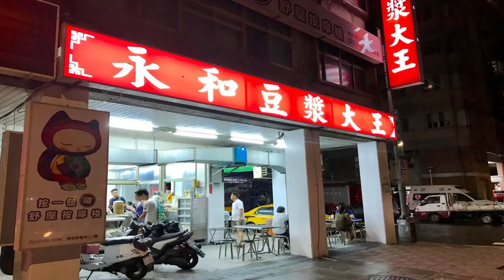Learn Chinese with TV commercials - Taiwan mandarin I Taiwanese accent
Hi guys! Today I am trying something new to teach Chinese :)
I thought it would be interesting to teach Chinese with Taiwanese TV commercials.
This way you can improve your Chinese listening ability at the same time know more about Taiwanese culture.
FYI: All my videos are in traditional characters and pronounce in Taiwanese accent.

Paid courses
1. Easy Peasy Taiwanese Mandarin

3.Learn 500 Game Changing Characters in Daily Life  - open doors to independence in life!

cecilia_chen_chinese